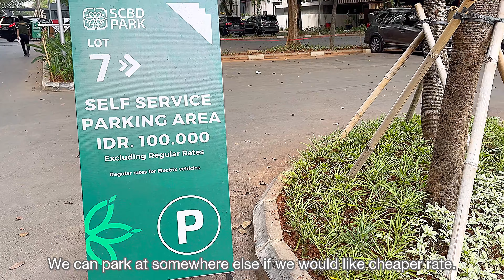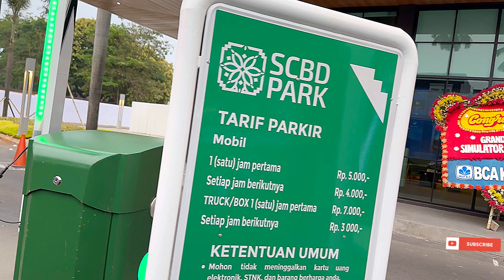TOP GOLF PREMIER STORE WALK AROUNDS REVIEW @ SCBD SUDIRMAN CENTRAL JAKARTA INDONESIA 🇮🇩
TOPGOLF PREMIER STORE WALK AROUNDS REVIEW @ SCBD SUDIRMAN CENTRAL JAKARTA INDONESIA 🇮🇩

October 2023 visit

4K Store tour

Location next to Saemaeul Korean BBQ